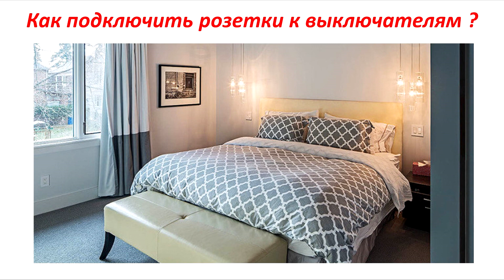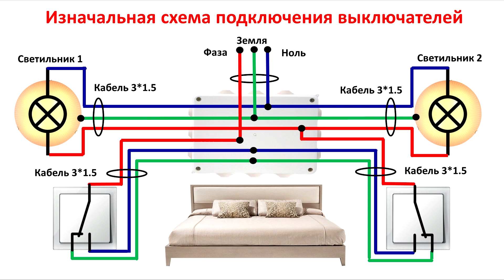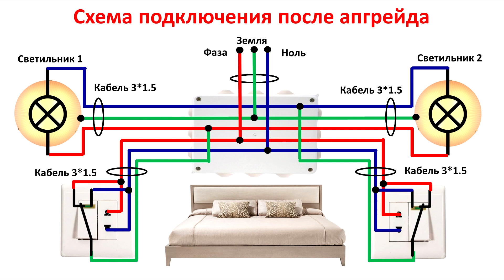Нестандартная схема подключения проходного выключателя. Для ознакомления. Не рекомендована.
В этом ролике я расскажу о том, как применяется нестандартная схема подключения проходных выключателей на практике. Она применялась ранее для подключения обычных ламп накаливания, но сейчас для реализации не рекомендуется, так как с современными лампами возможно большое искрение в выключателях,  а это может привести к пробою между фазным и нулевым выводом проходных выключателей.

Вы расположили с двух сторон кровати проходные выключатели, что управлять светом над кроватью. Со временем, обнаружили, что не хватает розеток, чтоб подключить зарядку от телефона или ноутбук. Тянуть ради этого удлинитель от других розеток не считаете разумным. Но капитально переделывать проводку ради установки дополнительных розеток, вы тоже не хотите, так как у вас сделан дорогой ремонт.

Как подключить розетку от выключателя

00:00 - В каком случае стоит применять нестандартную схему подключения проходных выключателей?
01:00 - Классическая схема подключения проходных выключателей
01:12 - Что нужно, чтоб сделать, чтоб подключить розетки к проходным выключателям?
01:27 - Как работает классическая схема подключения проходных выключателей?
02:25 - Что сделать, чтоб работала нестандартная схема подключения проходных выключателей?
03:06 - Как работает нестандартная схема подключения проходных выключателей?
04:30 - Поддержите мое видео о подключении  проходных выключателей по нестандартной схеме подключения.

Выход из ситуации есть, если у вас выключатели подключены по классической схеме подключения проходных выключателей, как нарисовано на слайде. А также, если у вас есть доступ к распаечной коробке. Я всегда говорю клиентам, что лучше оставлять доступ к распаячным коробкам, для возможных ремонтов и модификаций схем подключения электрики.

Кратко рассмотрим, как данная схема работает. Фаза подается на центральный контакт первого проходного выключателя. С боковых контактов этого выключателя через коробку фаза подается на боковые контакты второго проходного выключателя. С центрального контакта второго проходного выключателя фаза подается на первые контакты параллельно подключенных ламп светильников. Вторые контакты ламп подключены к нулевому проводу. В зависимости от положения клавиш проходных выключателей, или лампы вместе включаются или выключаются.

Подробно работу этой схемы рассматривал в другом ролике, ссылку на который я оставил в описании. Эта схема отличается от рассмотренной прежде тем, что тут к проходным выключателям подключены 2 светильника, а не один.

Для того, чтоб подключить розетки, нам нужно подключить проходные выключатели по нестандартной схеме. Для этого нам достаточно перекоммутировать распаячную коробку, а вместо проходных выключателей поставить проходные выключатели с розеткой в одном корпусе. Если все собрать так, как показано на слайде, то у вас и проходные выключатели будут работать как и прежде, и у вас появятся 2 дополнительные розетки для дополнительных устройств. Мощность подключаемых устройств будет зависит от мощности линии, к которой подключена данная распаячная коробка.